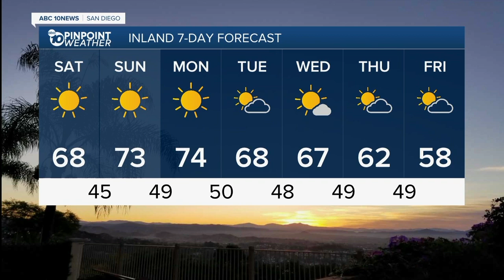ABC 10 News San Diego KGTV Latest Headlines | December 4, 9am